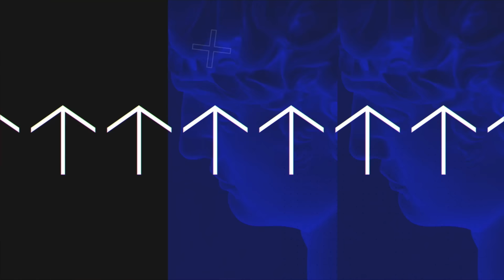КУЗЬМИН о Гребенщикове, Летове, Янке Дягилевой, Дмитрии Быкове, Вере Полозковой, трудностях перевода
Поэт, переводчик, издатель Дмитрий КУЗЬМИН в Грэме.

0:00 - В студии Дмитрий Кузьмин
0:21 - В какой последовательности Кузьмин сам бы себя представил?
1:50 - Зачем Дмитрий занимается независимым издательством?
6:52 - Есть ли сейчас в поэзии сопоставимые с Энштейном в науке?
9:56 - Насколько важна маркетинговая составляющая в поэзии?
12:41 - Для поэта важен охват аудитории?
17:32 - Про футуризм
20:01 - Суперзвезды поэзии
23:28 - Про Беркович и антивоенных поэтов
25:27 - Как война влияет на поэзию?
35:10 - Про попытку найти другую форму подачи
40:19 - Про поэзию и музыку
43:57 - Про Дягилеву
47:45 - Про Веру Полозкову
51:01 - Являются ли деятели искусства «проводниками» к искусству?
52:41 - Можно ли рэп исполнителей называть проводниками в мир поэзии?
54:33 - Про Дмитрия Быкова
58:50 - Чувствует ли Дмитрий силы «чувства добрые лирой пробуждать»?
1:01:28 - Насколько авторитет бабушки как переводчика влияет на Дмитрия?
1:09:27 - Надеется ли Дмитрий вернуться в Россию?